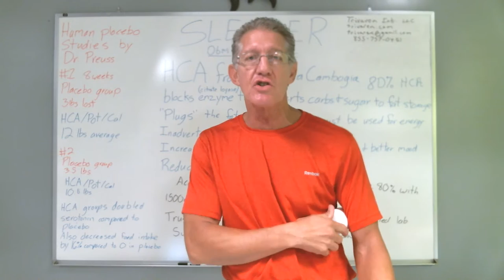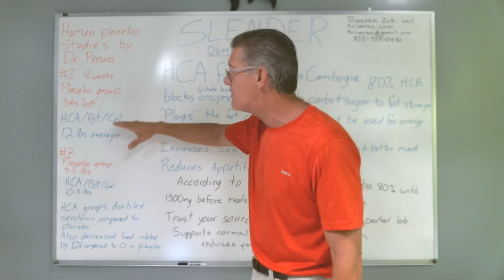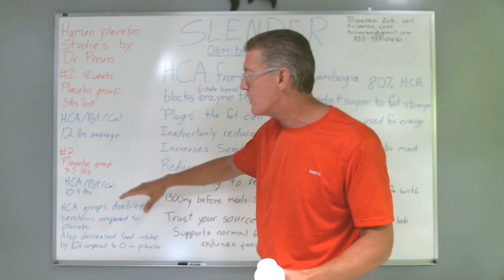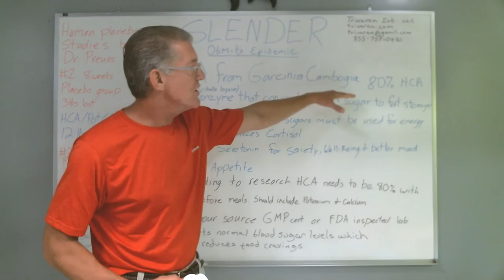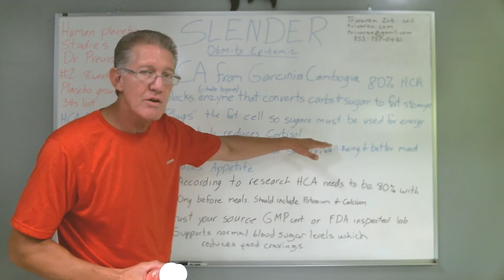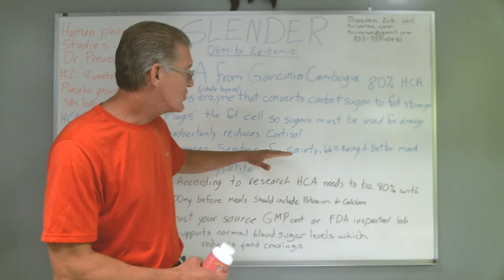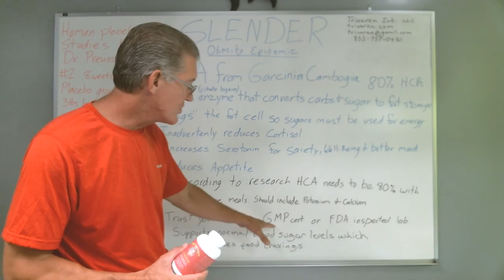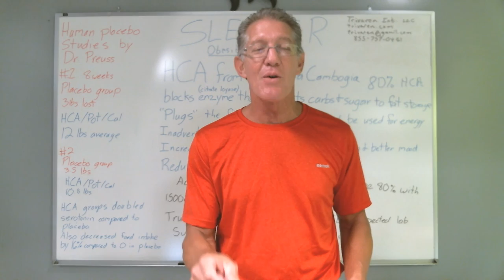SLENDER (feel good weight loss with HCA)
NATURAL ***  EFFECTIVE  ***  WEIGHT LOSS
For years I have been explaining to people that fat cells don’t store fat they store sugar. Sugar is energy for the human body. Fat cells store sugar so if there is a period of starvation you will have reserves to burn.

One of the reasons so many Americans are overweight is a few years ago we were told a lie about losing weight. (It is my opinion that the lie was deliberate so the food industry could manufacture cheaper products and sell them for the same or more money). What we were led to believe is that eating fat makes you fat, so food manufacturers switched from fat based products to carbohydrate based products.

As more people switched from fat based products to carbohydrate based products based on the erroneous information put out by doctors, the NIH, and the grocery manufacturers, the population became fatter. When you eat sugar based or starch based products, which are converted to sugar in your digestive system, you gain weight. One should always remember that when you put sugar in your mouth it will not be eliminated. It will also turn to acid toxins, causing inflammation and disease.

Starch or sugar will either be burned or stored. When you consume more starch or sugar than you need for energy the rest will always be stored. As your body stores more sugar your fat cells become larger, which means you become bigger and flabbier.

However there is a well-known herb called GARCINIA CAMBOGIA that has not only proven to be safe it has also been shown to inhibit sugar from being stored in fat cells. Part of the chemical makeup of GARCINIA CAMBOGIA is called HCA, which blocks a portion of an emzyme called citrate loyase, which helps turn sugars and starches into fat. Block that enzyme, and carbohydrates get diverted into energy production rather than accumulating as body fat. Then when you exercise you burn fat. This means that your overall fat levels go down.

HCA also seems to have an ability to help suppress the appetite, but not in the same way as a stimulant-based diet pill. Instead it increases the level of satiety (satisfaction you receive from eating) making it easier to eat less.

Another great advantage to GARCINIA CAMBOGIA and the HCA is that over time it will increase levels of serotonin, which is often called the “happy hormone” because it gives you the feeling of well-being. Heaven knows more people need that feeling.
These products have not been evaluated by the FDA and are not intended to diagnose treat prevent or cure any disease.